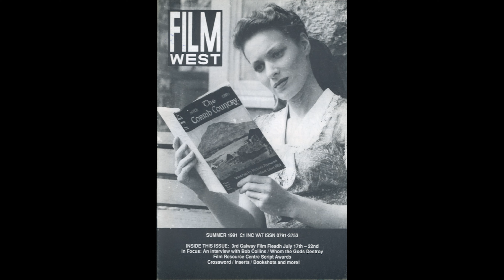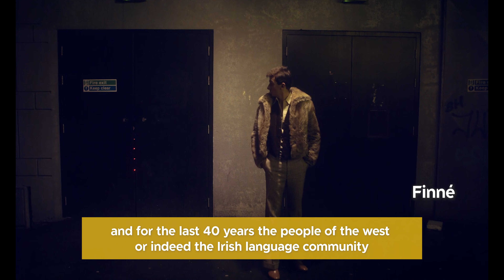Who is Ardán? Ardán is a platform for creative talent in Film, TV, Games and Animation.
Ardán is a non-profit, independent organisation operating across the West of Ireland and beyond. Our principal aim is to support creatives within the audio-visual industry, in the mediums of filmmaking, television, animation and games, through enabling access and providing opportunities.

Our work is founded upon our belief in the incredible depth of talent we have in the regions of Ireland and most especially in the West. Our goal is to enable that formidable creative spirit to enrich the audio-visual industry, and for talented individuals to realise their full potential and grow a sustainable career path as a result.